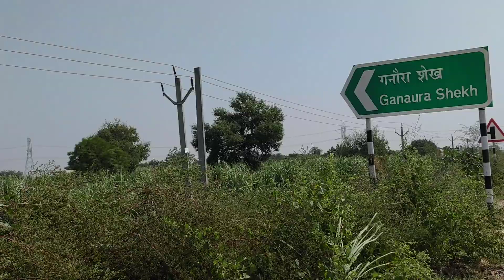Ganaura Shekh Ka Main Rasta || Bulandshahr Highway Road